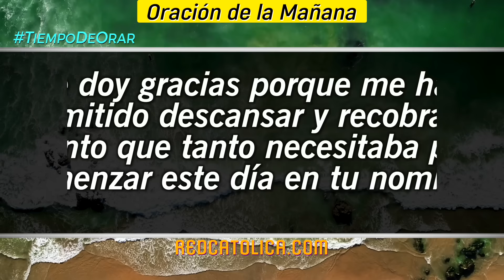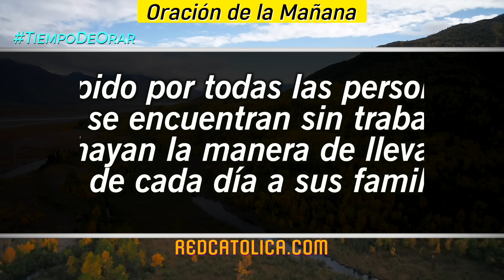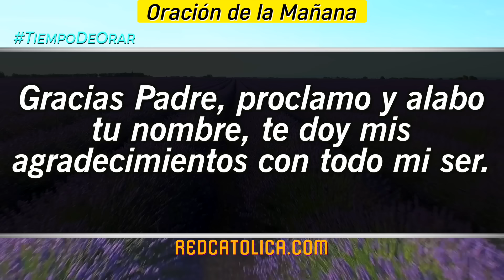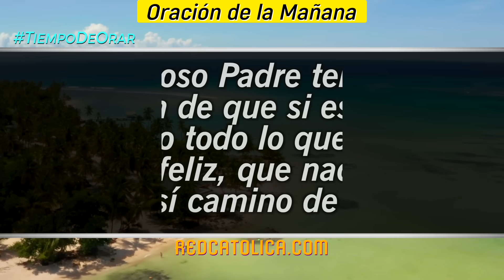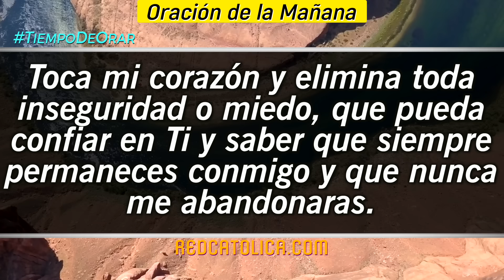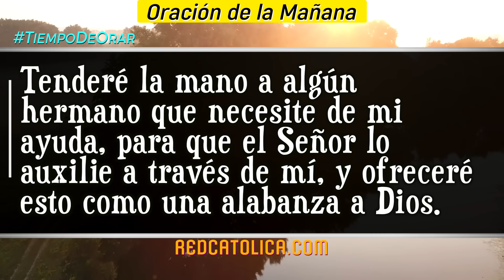Oracion de la Mañana De Hoy Martes 06 de Febrero - Salmo 62 Tiempo De Orar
Oración de la Mañana del día de Hoy Martes 06 de Febrero 2024